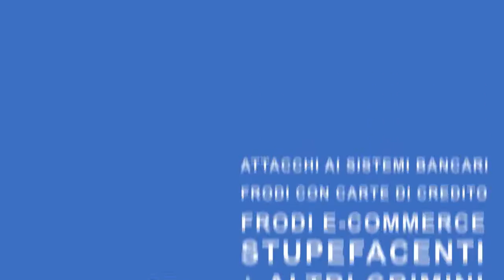Polizia di Stato, operazione "EMMA 8" sulla cybersicurezza